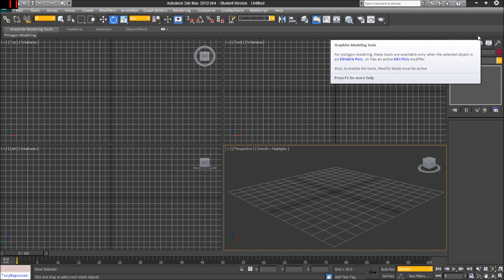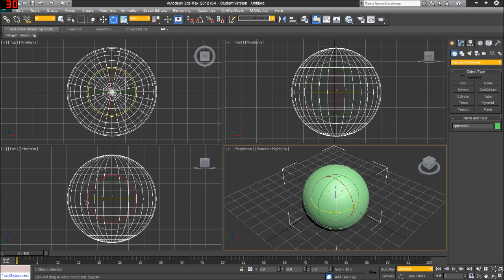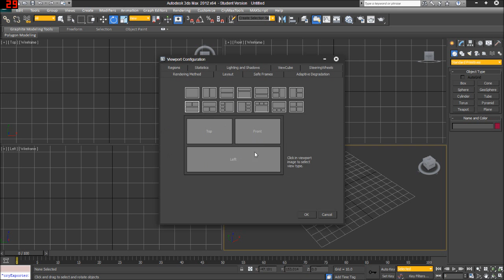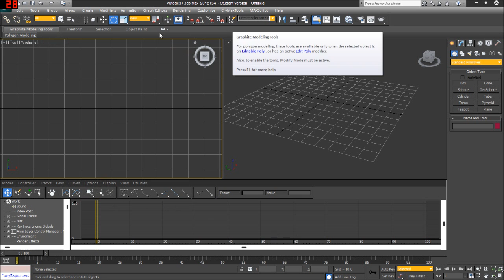3DS MAX Animation Tutorial #1 | The GUI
As I mentioned, I am reviving the tutorial series, this time with a professional microphone borrowed from my friend, along redistributable assets.

This tutorial explains some of the basic interfaces of 3ds max, focusing on the tools needed for animation.

I will most likely come up with one or two tutorials per week, due to university and police warfare. Go easy on me if i miss a week ;)